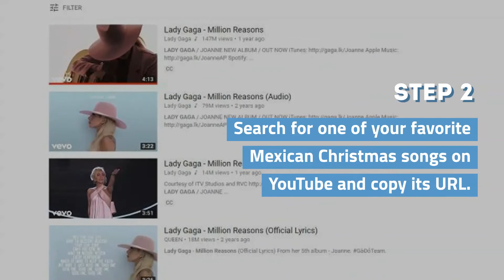Top 15 Latest Lady Gaga Songs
What are the Top 15 Latest Lady Gaga Songs? Check it now!